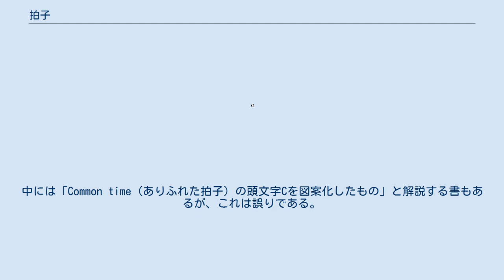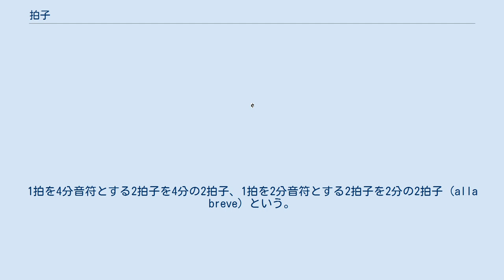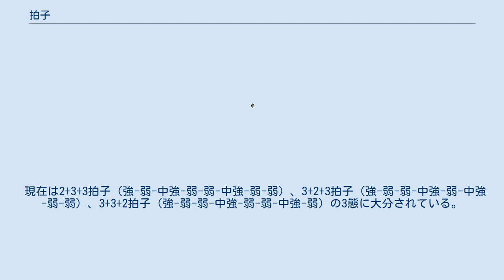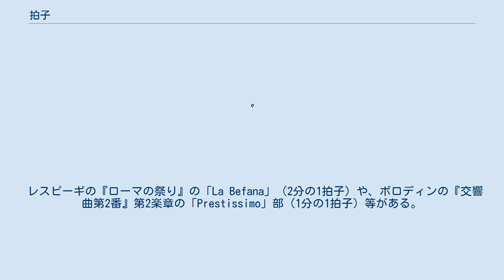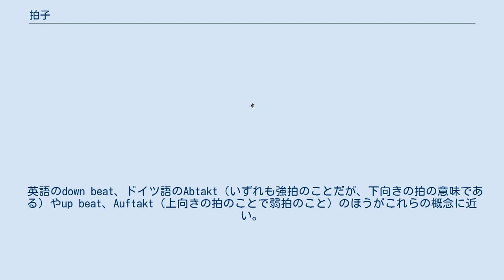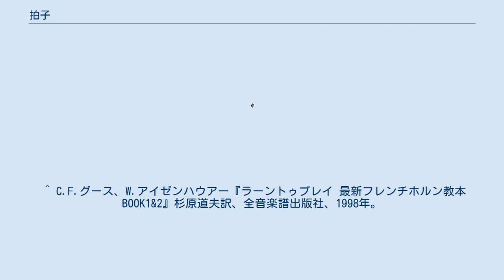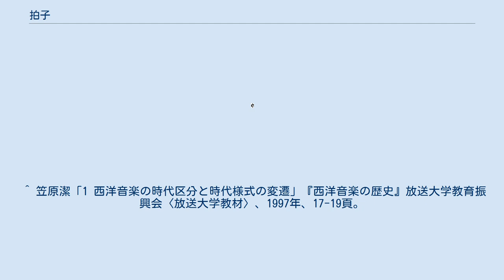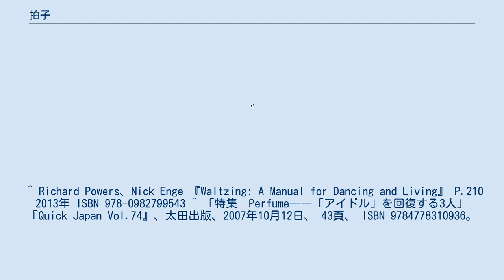拍子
拍子（ひょうし）は、一般には、拍や拍の連なりのこと。
西洋音楽では強拍に連なるいくつかの拍の集まりの繰り返しを言う。
日本では「三三七拍子」という言葉でわかるように、この言葉は、西洋音楽の定義の「拍子」とは異なる使われ方をする。
アラブ古典音楽のイーカーア（イーカー）やインド古典音楽のターラ（サンスクリット読み）を「何々拍子」と表現することがあるが、これも西洋音楽の定義の「拍子」とは異なる。
 以下、本項においては、西洋音楽のそれについて述べる。
 西洋音楽において拍子とは、拍の連なり（拍節）において、拍に重軽が生じたとき、ひとつの重である拍（「強拍」という）とそれに後続する1つないしいくつかの軽である拍（「弱拍」という）の集まりが（原則として）周期的に繰り返され、強拍から次の強拍まででひとつのまとまりを感ずることをいう。
 ひとつの強拍に連なる拍の数によって、2拍子、3拍子、4拍子などと呼ぶ。
また、ひとつの拍を示す音価を添えて、4分の2拍子、2分の3拍子と呼ぶ。
楽譜には、五線の下半分に音価、上半分に拍数を書く。
これを拍子記号という。
なお楽譜上では、ひとつの拍を示す音価が付点音符の場合、便宜上本来の拍子と異なる数字を書き記すことがある。
なお、2分の2拍子を、4分の4拍子をと書くことがある。
これは中世フランスの音楽家、フィリップ・ド・ヴィトリーが音楽理論書『Ars Nova』（1325年頃）で用いた記譜法に由来する。
『Ars Nova』では、音価の分割について3分割を完全分割、2分割を不完全分割とし、完全分割による3拍子は完全を意味する正円「○」で表し、不完全分割による2拍子や4拍子は正円の一部が欠けた「Ｃ」によって表していた。
中には「Common time (ありふれた拍子) の頭文字Cを図案化したもの」と解説する書もあるが、これは誤りである。
 楽譜に書くとき、ひとつの強拍に連なる拍のまとまりを、小節と呼ぶ。
 ルネサンス音楽（15世紀から16世紀頃）以前は、曲全体に統一された拍子を与えることは一般的でなかった。
一つの曲の中で拍の強弱の周期は様々に変化し、多声音楽では強拍の位置が声部ごとに異なるのが普通であった。
しかし、舞曲ではステップを踏むために必要であったため、拍子がつけられていた。
バロック音楽（17世紀から18世紀半ば頃）以後は舞曲のスタイルが踏襲されたため、西洋音楽は拍子をもつようになった。
 西洋音楽においては、すべての拍子を2拍子ないし3拍子の組み合わせに適用する傾向があり、これを単純拍子と呼ぶ。
また、2拍子の複合拍子である4拍子を単純拍子に加えることもある。
 ひとつの強拍とひとつの弱拍から成る拍子で、人間の歩行から発生したと考えられている。
1拍を4分音符とする2拍子を4分の2拍子、1拍を2分音符とする2拍子を2分の2拍子（alla breve）という。
 ひとつの強拍と2つの弱拍から成る拍子で、馬の歩行から発生したと言われることが多い。
メヌエットやワルツは3拍子であり、このような踊りのリズムに多く見られる。
1拍を8分音符とする3拍子を8分の3拍子、1拍を4分音符とする3拍子を4分の3拍子、1拍を2分音符とする3拍子を2分の3拍子という。
 一般には2拍子を2つ連ねたものと考えられていて、強-弱-中強-弱の4つの拍から成る。
ただし、強-弱-弱-弱と考えられるものもある。
1拍を4分音符とする4拍子を4分の4拍子という。
 西洋音楽の楽譜における音符は2等分系で作られているため、拍を3等分するリズムは3連符を使って記すことになり、表現が煩雑になりがちであるため、拍を3等分するリズムによる曲では1拍の音価を3等分しやすい音符で表すことが考案され、付点音符を付与されるようになった。
 付点4分の2拍子や付点2分の3拍子などと呼ばれるものがそれであり、付点音符は付点が付く以前の音符の1.5倍の長さ、すなわち付点が付く以前の音符の半分の長さの3倍の長さを持つために、3等分の概念を表現しやすい。
しかしこれは数字だけで示すことができないため、楽譜上では3等分した音価とその音価の小節内の数を、五線の下と上に表現する。
すなわち、付点4分の2拍子は付点4分音符を3等分した8分音符を基準として「8分の6」拍子と書かれ、付点2分の3拍子は同様に「4分の9」拍子と書かれる。
複合拍子には6、9、12拍子が分類されるが、時に純粋な6拍子、9拍子、12拍子も存在する。
それらはひとつの強拍と残りの5、8、11個の弱拍から成る拍子である。
また、各拍...